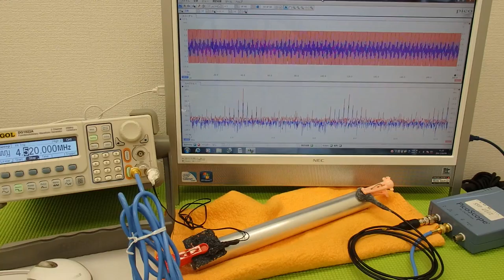表面弾性波を利用した、超音波制御技術 Ultrasonic experiment